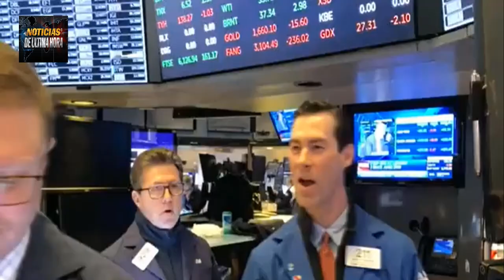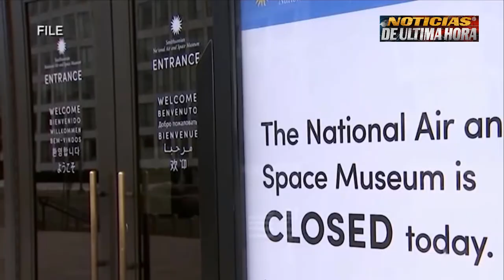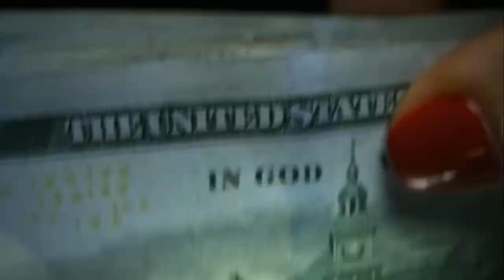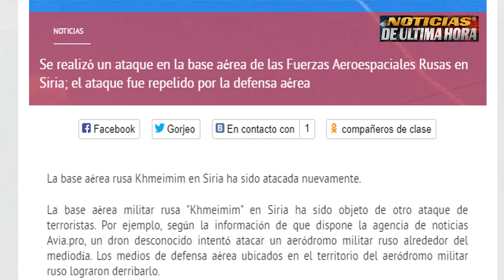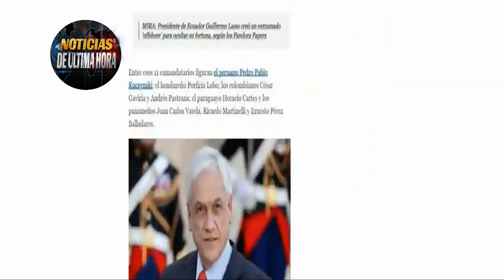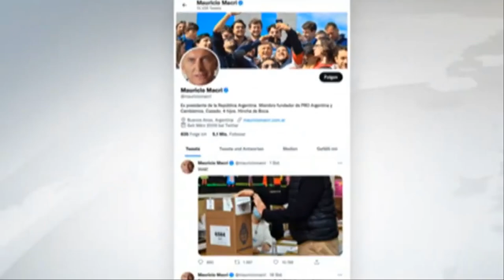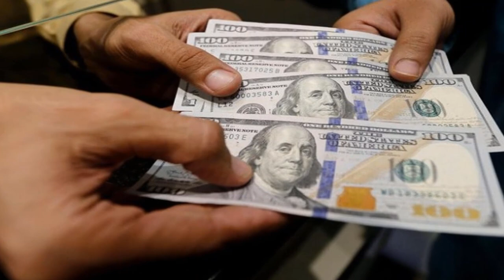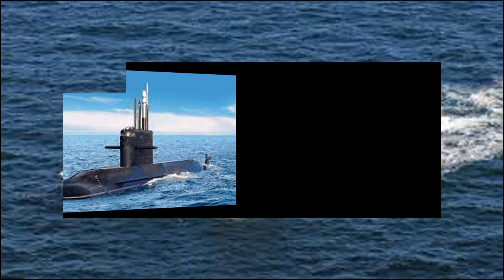NOTICIAS EEUU HOY EEUU PUEDE IR A QUIEBRA ESCAND4LO POR PAPELES PANDORA AT4QUE A BASE RUSA EN SIRIA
Joe biden en problemas por el techo de deuda